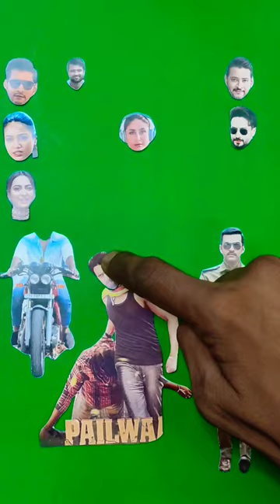South Best Actor 💯 Funny Charecter Change 😜 Face Change Challenge 🤠